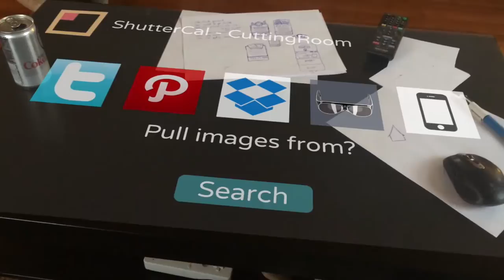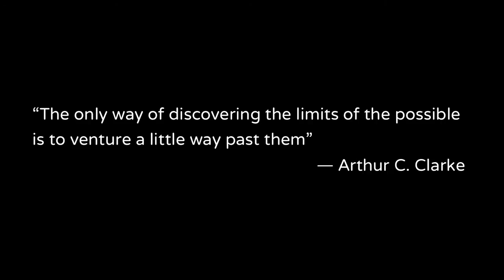First augmented reality photo app for SpaceGlasses - ShutterCal announces.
ShutterCal announces first virtual photo app for SpaceMeta's augmented reality platform. The dawn of virtual photo sharing and display.